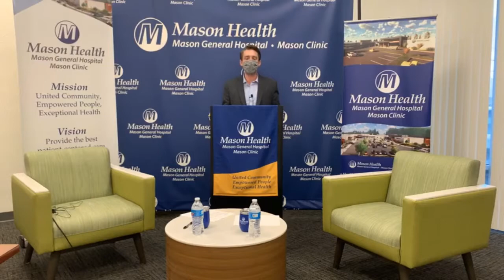COVID Vaccination Q&A with Dr. Gushee & Dr. Eddins - Filmed 01/19/2021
Dr. Dean Gushee and Dr. Nicole Eddins took time to answer more questions about the COVID vaccine and how the rollout has been in Mason County.  This was taped on Tuesday, January 19 2021, so the information given is accurate as of the event.  Information is being updated often so please for the latest information go to: